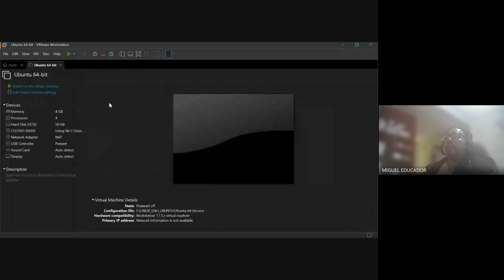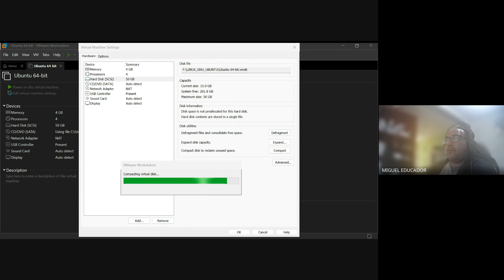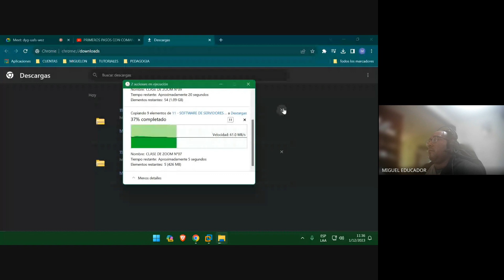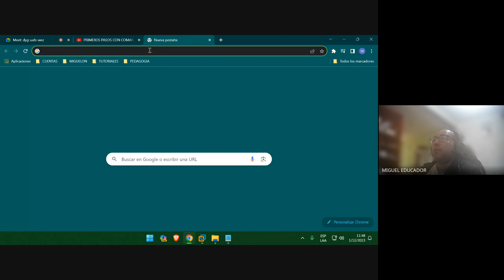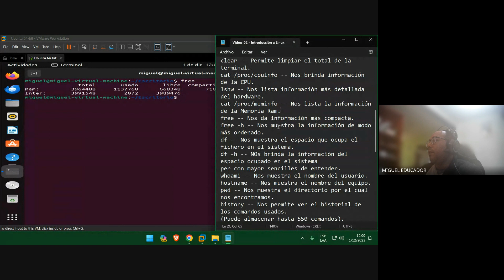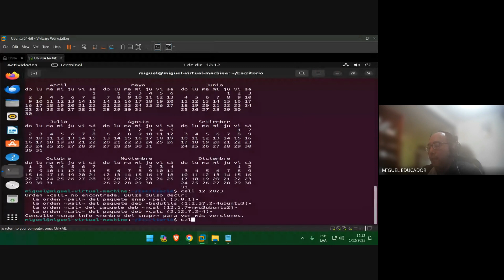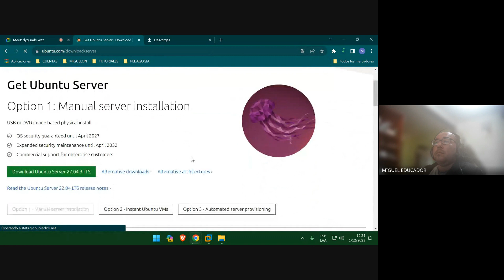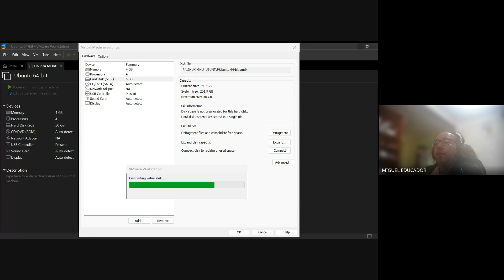SOFTWARE DE SERVIDORES DE RED _ CLASE_N°04 - MAÑANA